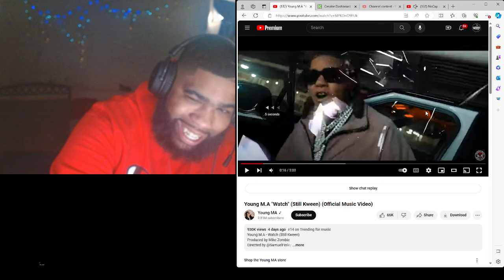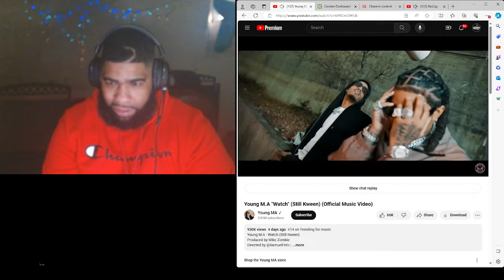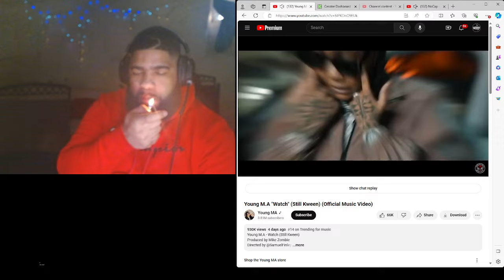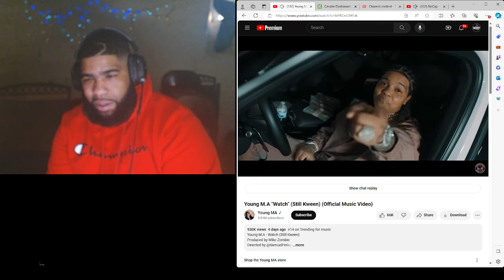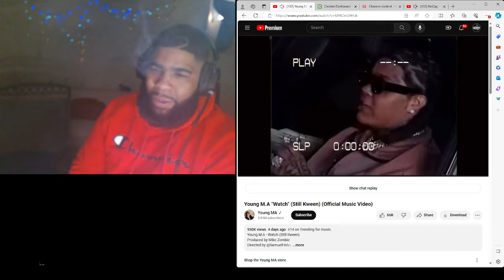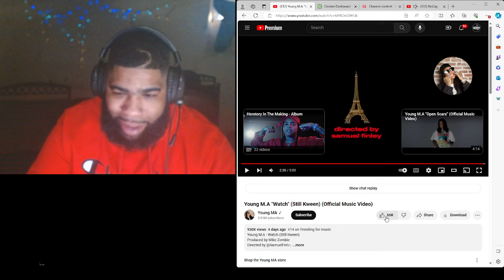Young M.A - Watch | Reaction